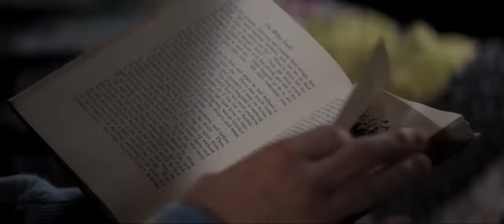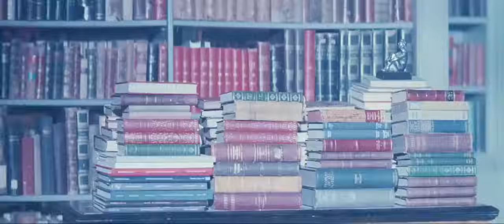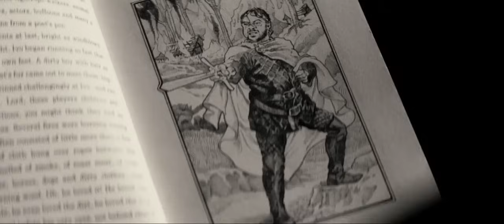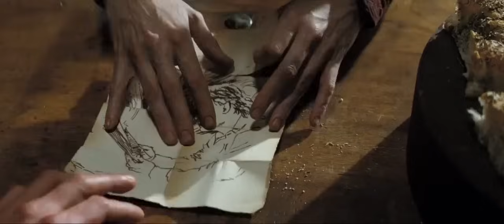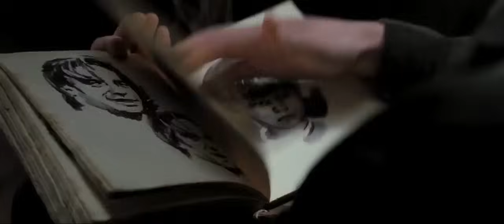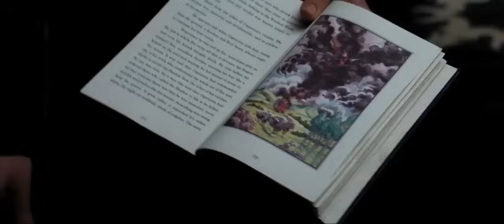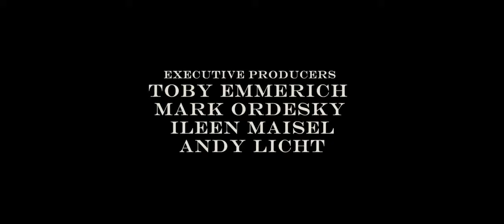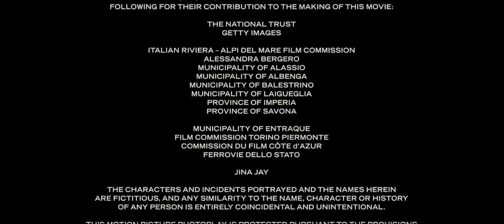The Dark Agent| Hollywood Dubbed Movie | Hollywood Hindi Dubbed Action Movie | Dubbed Full Movies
The Dark Agent
 Hollywood Dubbed Movie | Hollywood Hindi Dubbed Action Movie | Dubbed Full Movies